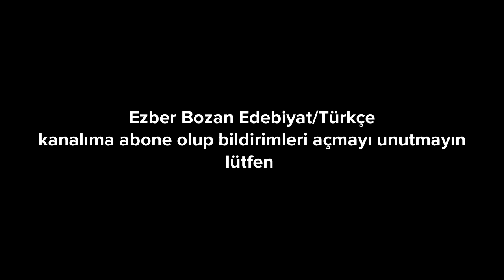KIRIK HAYATLAR (HALİT ZIYA UŞAKLIGİL)romanözetleri